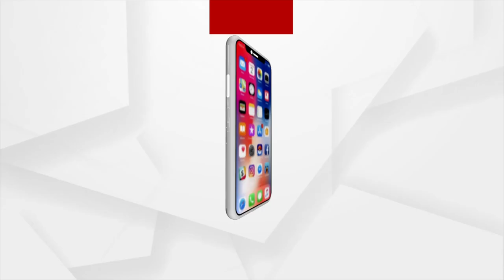Repercussion of Possible war between China & Taiwan on India and the World